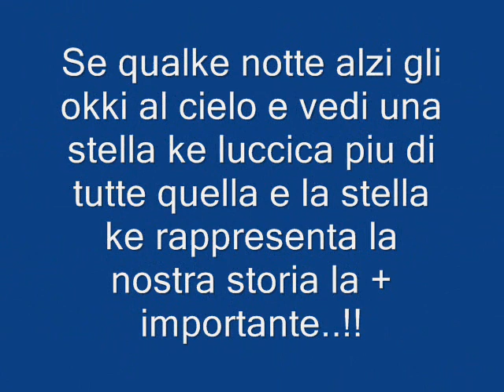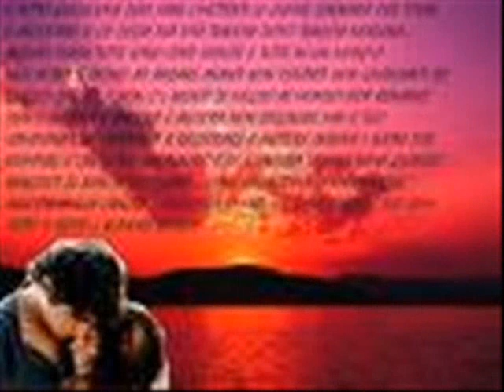un video alla mia ex ragazza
Ale sei fantastica tadb x sempre